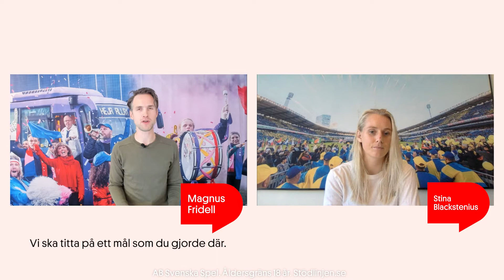Heja-studion med Stina Blackstenius - Månadens Spelare i OBOS Damallsvenskan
BK Häckens Stina Blackstenius har blivit framröstad till Månadens Spelare i OBOS Damallsvenskan. I Heja-studion berättar hon om hur hon ser på lagets höst, kommenterar vad som kan vara en kandidat till Årets mål och Champions League-äventyrets påverkan på laget.